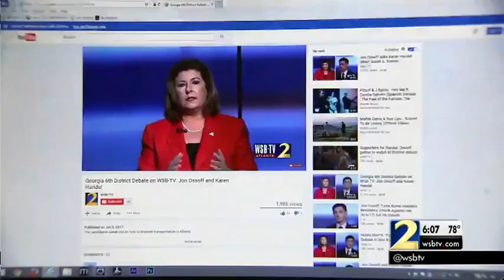Karen Handel addresses 'livable wage' comment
The Republican candidate vying for a house seat in Georgia's 6th District responds to her viral moment in her first debate against Democrat Jon Ossoff.